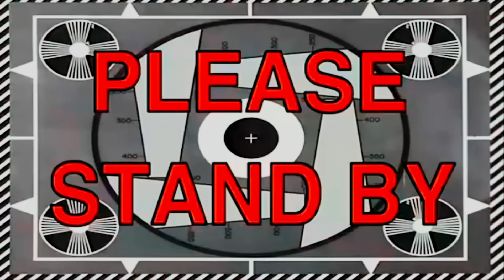😱 JEMY Z WERKĄ AFERKĄ OHYDNE FASOLKI JAK ZGINIEMY !!! 😱 MR YUMMY'S SUPERMARKET (OBBY) Roblox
Dziś kolejny odcinek z Robloxa!❤️

💌 Adres do Waszych paczek i listów:
Klaudia Bożykowska
Filia Urzędu Pocztowego Koszalin 1
Skrytka Pocztowa 3
ul. Zwycięstwa 297
75-684 Koszalin